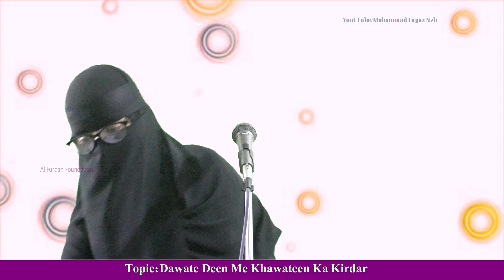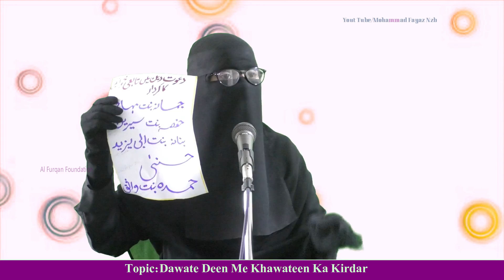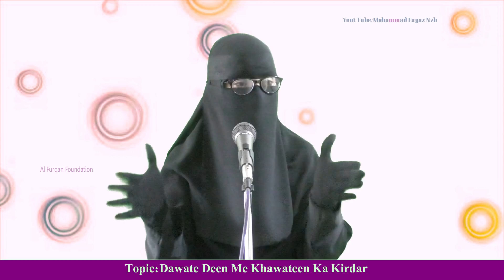Tabaeen Ke Zamane Ke Khawateen Deen Ka kaam Kaise Karti Thi? By Nausheen Konaen Al Furqan foundation